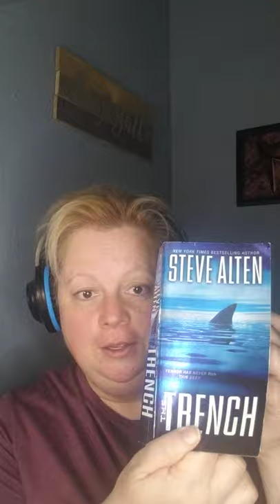Fun read: 1st chapter of "The Trench" by Steve Alten. ASMR. always shark week in our house.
My 1st video. An effort to just jump in and stop the cycle of procrastination I have been stuck in.

A fun read. "The Trench" This is the 2nd  book from his series that includes "The Meg".

The Amazon link if you would like to read along is:

requests and tutorials are available.